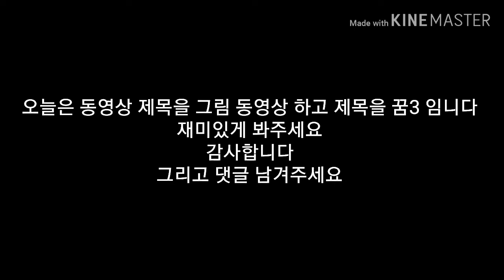왓오의 그림동영상 하고 제목은 꿈3 입니다